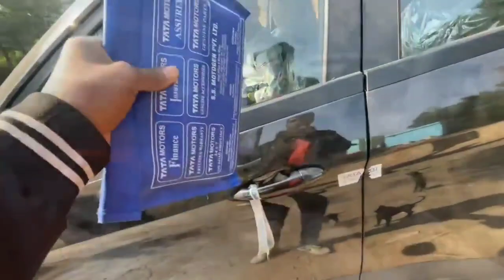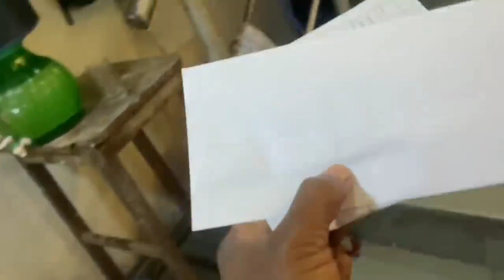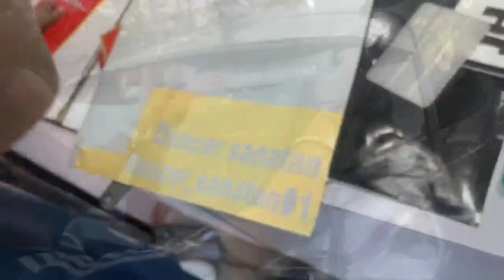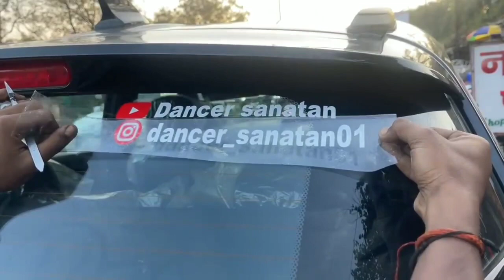My New Scooty from YouTube money🤭 Car , Bike my New house@angikavlogger3392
dancer sanatan buy new car video
झारखंडी बेटी viral video
साबित्रि jharkhand beti new video###
new viral video sanatan डांसर viral
jharkhand beti viral video